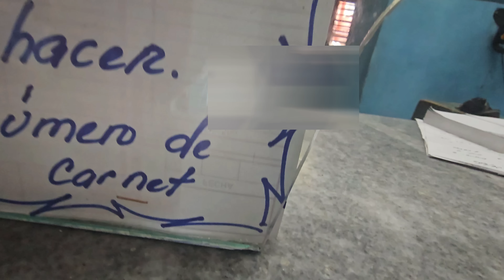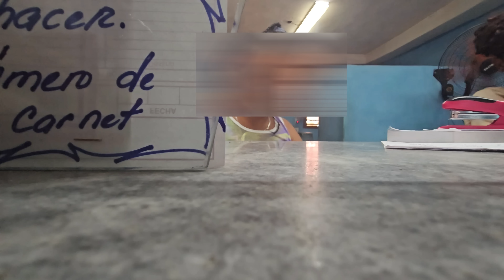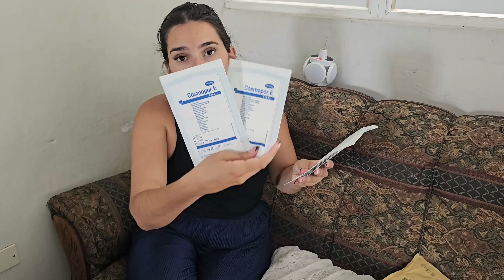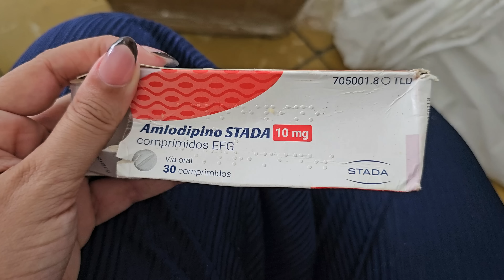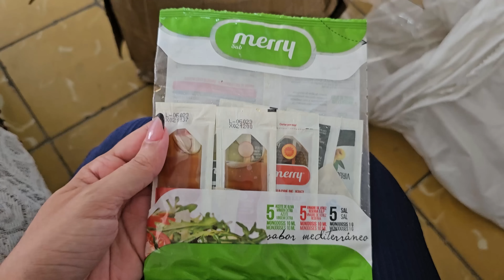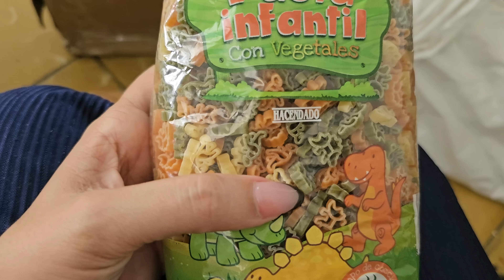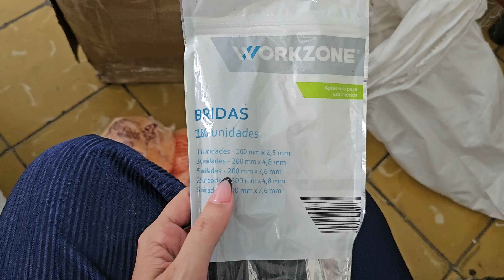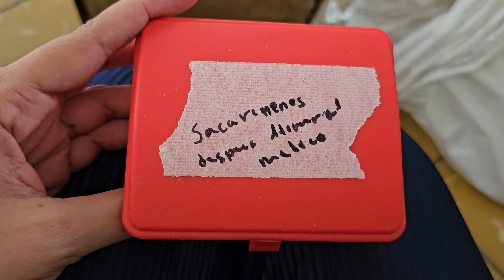Qué Pasa en CUBA? Hemos NORMALIZADO esto? [Parte 1]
No es primera vez que ocurre que recibo un paquete por Correos de Cuba y viene supuestamente roto, cosa que no es tan así porque todos sabemos que los abren para poder coger cosas. Ya esta vez me cansé e hicimos todas las reclamaciones que debíamos y estoy en espera de respuesta...